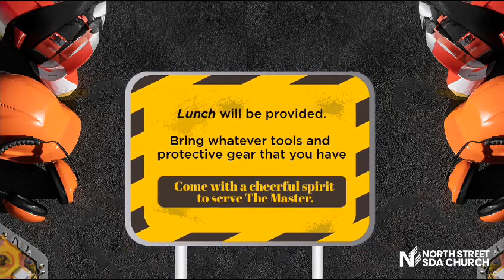February 11, 2024 Work Day Promo